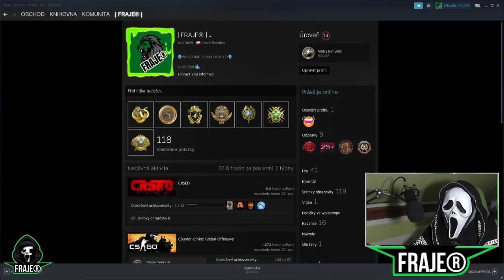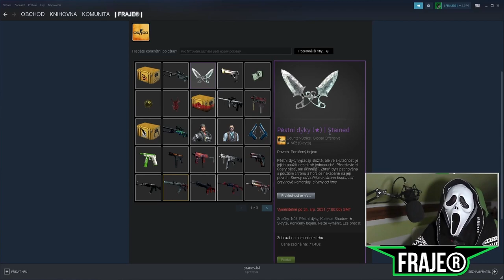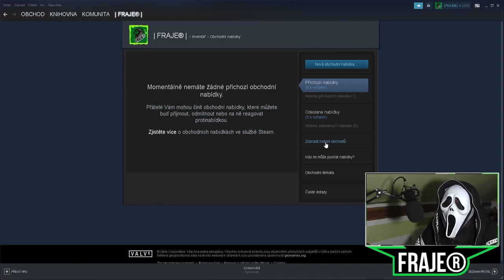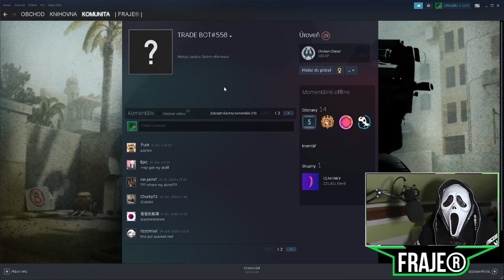Málem mi vykradli STEAM účet! Jak a co mě zachránilo?😓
⬇️PŘEČTI SI POPISEK⬇️
Byl to šok!
Stalo se to už v úterý, ale já na to přišel až ve čtvrtek:(
Co se vlastně stalo?
Co mě zachránilo?
Jak tomu předejít?
To vše se dozvíte v dnešním videu:)
✅SOCIÁLNÍ SÍTĚ✅
📅ROZVRH📅
🆒PODPOŘTE TAKÉ🆒
©Fraje®2021